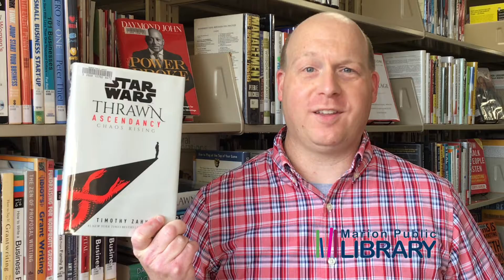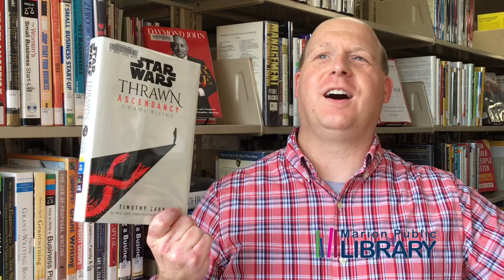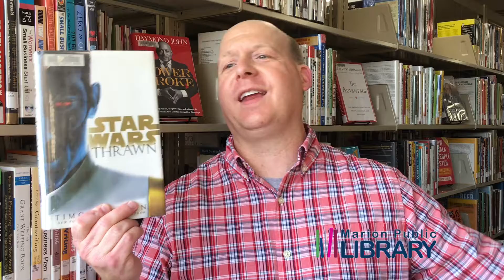What Are You Reading?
Scott really enjoyed this bad guy in the Star Wars series. Don't have to be a fan of Star Wars to jump into this series. Highly recommended and he offers a few extra read a likes at the end.

Search and reserve at MarionLibrary.org